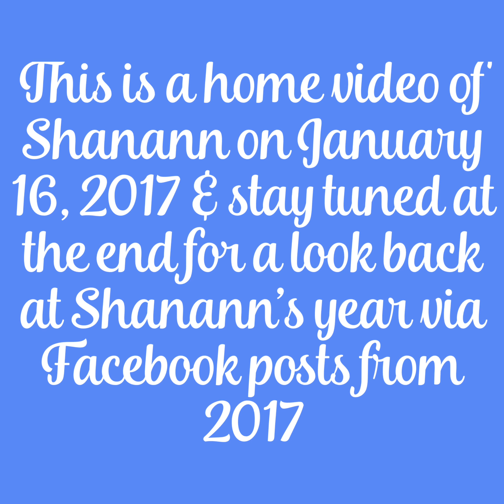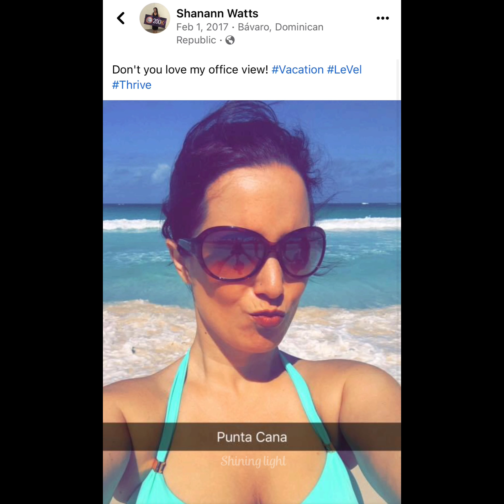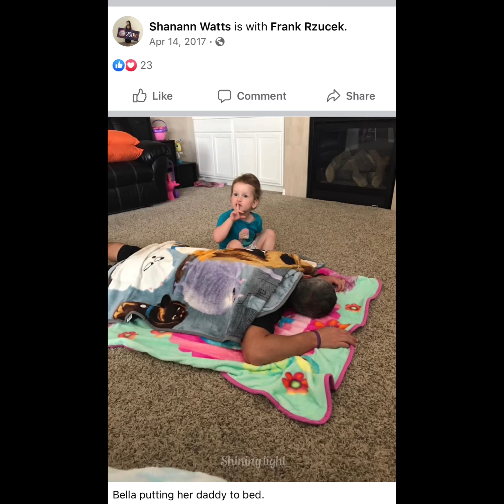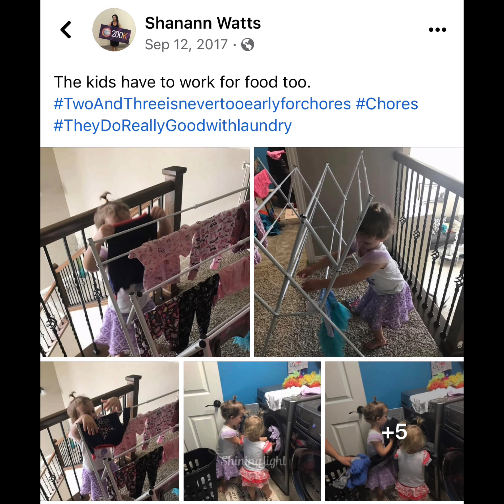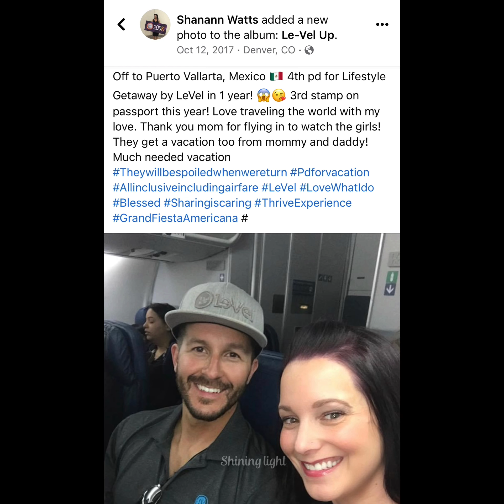Shanann home video w/ Bella on Jan. 16, 2017 + a brief look at her year via Facebook posts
This is a home video of Shanann and Bella from January 16, 2017. Shanann is talking about what she is grateful for. Bella is in the video and she is so cute here.

✨💫 This is a memorial channel dedicated to Shanann, Bella, CeCe and Nico Watts. The world got a little darker on August 13, 2018 when these four beautiful souls were taken from us. I named this channel Shining Light because I am determined to let Shanann's light keep shining thru all the sadness and darkness of this case. Shanann, Bella, CeCe and Nico's light shines brighter then Chris's darkness does. I edit these videos in my free time and I am always trying to find new videos and pictures. I try to be creative and tell her story in different ways and by adding my own touches. When I started this channel I had no idea how many would come. I just wanted a troll free place to upload videos.

To the trolls:
If you have a problem with my videos or if you dislike my channel please excuse yourself and keep scrolling. I will not tolerate any nasty comments about Shanann, Thrive or her parenting. She was an amazing person and the most loving and caring mother to her girls. She did not abuse them or mistreat them! I will also not tolerate people slamming her for her being in debt. Most people are in debt, it’s called life! If your comment is in any way rude to Shanann, or the girls or my channel I will report, block and delete your comment.

To support Shanann's family head to their YouTube channels and scroll though their community tab. They sometimes list a Lupus run in memory of Shanann and donations are always welcome. They also list other ways to support them in their fight to stop internet trolls from harassing them.